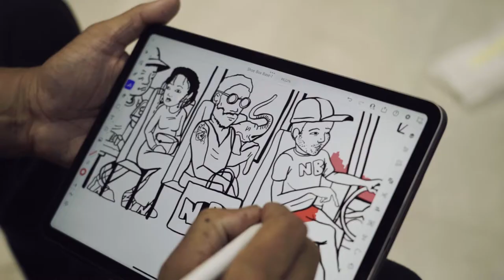Falko creates limited edition shoebox for New Balance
Legendary street artist Falko most known for his paintings of elephants has created a limited edition shoebox and mural for New Balance at the Mall of Africa in Johannesburg